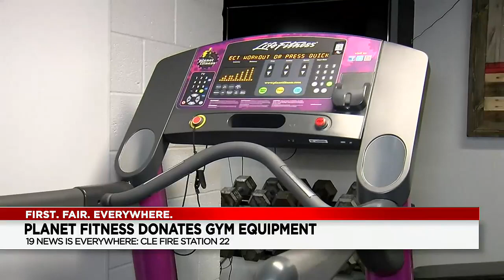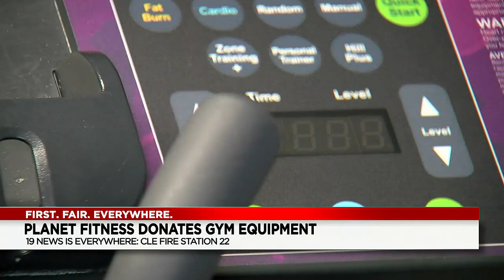Planet Fitness donates new exercise equipment to Cleveland Fire Department